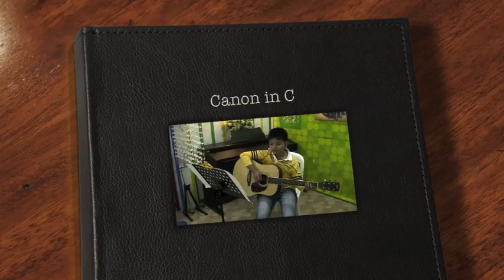Canon in C-James Family Music